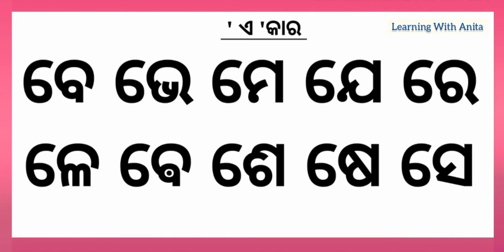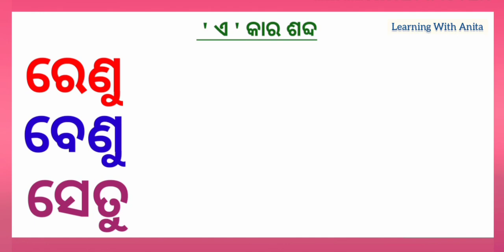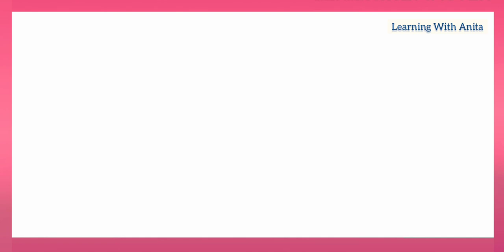ଏ କାର ଯୋଗ | ଓଡ଼ିଆ ମାତ୍ରା ଶିକ୍ଷା| Odia matra sikhyaa|Odia patho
ମୋର ଆଶା ଏହି ଭିଡିଓରୁ ଅତି ସହଜରେ ପିଲାମାନେ ଏ କାର ଯୋଗ ଶବ୍ଦ ଶିଖିପାରିବେ ।
୧-ଆନନ୍ଦ ଦାୟକ
୨- ସ୍ଵତଃସ୍ପୃତ ଅଂଶ ଗ୍ରହଣ
୩ -ବାହ୍ୟ ପରିବେଶ ସହ ଜଡ଼ିତ
୪-ଅନୁଭୂତି ସହ ସଂପର୍କିତ